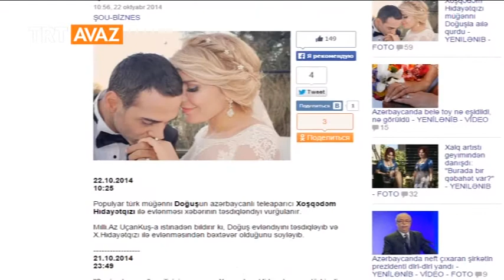ANONS Azerbaycan ulduzlari 23 10 2014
Sevinc Tofiq qizi ve Flora Kerimova